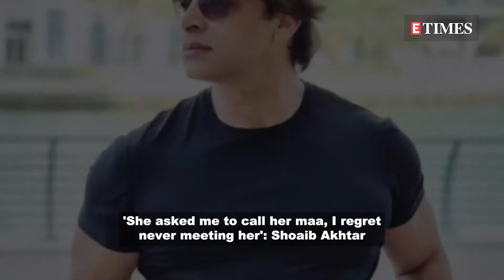'Lata Mangeshkar asked me to call her maa, I regret never meeting her': Shoaib Akhtar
After many Pakistani music lovers, PM Imran Khan, other politicians and celebrities, former cricketer Shoaib Akhtar has paid tribute to the iconic singer Lata Mangeshkar. The former Pakistani fast bowler has shared a video on his YouTube account expressing his grief over Lata Mangeshkar's demise and how he regrets never being able to meet her. Shoaib recalled the day when he spoke to the singing legend during his India visit in 2016.